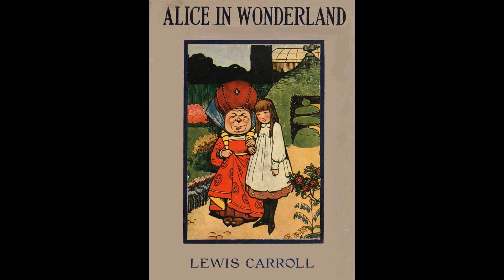Alice’s Adventures in Wonderland by Lewis Carroll | Full Audiobook | AudiobookPro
Embark on a mesmerizing journey with "Alice's Adventures in Wonderland" by Lewis Carroll in this full audiobook presented by AudiobookPro. Traverse through the enchanting and chaotic realms of Wonderland alongside Alice, encountering whimsical characters such as the White Rabbit, the Cheshire Cat, and the Queen of Hearts. This timeless masterpiece invites listeners to explore themes of logic, absurdity, and the intricacies of the mind, challenging our perceptions of reality. Whether you are an aficionado of classic literature or seeking an escape into a magical story, this audiobook offers a gateway to a world where imagination knows no bounds.

📚 Book Summary:
"Alice's Adventures in Wonderland" is a novel rich with allegory, metaphor, and surrealism, penned by the illustrious Lewis Carroll. It narrates the tale of Alice, a young girl who falls through a rabbit hole into a bizarre world inhabited by anthropomorphic creatures. The narrative unfolds her encounters and conversations with these peculiar beings, reflecting profound philosophical undertones and satirical commentary on society and human nature.